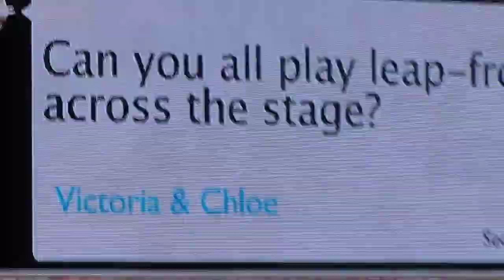One Direction Playing Leap Frog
Phoenix, Arizona
Up All Night Tour